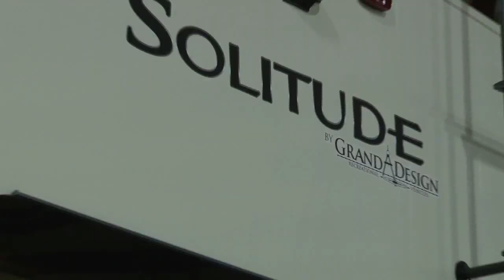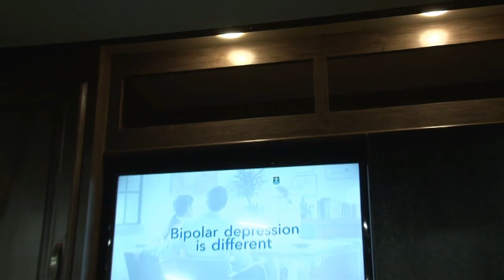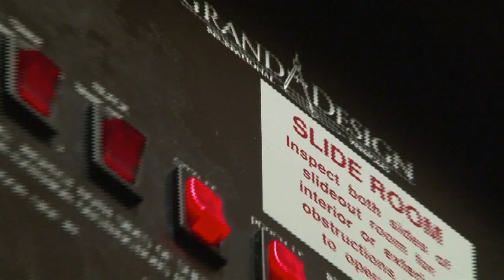GD Solitude GR1170 Southaven RV & Marine in Mississippi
Grand Design, Solitude, Fifth Wheel, RV, Southaven RV & Marine, Mississippi